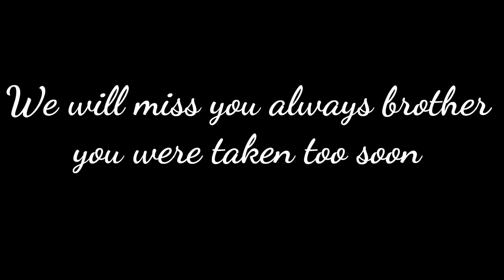RIP James York